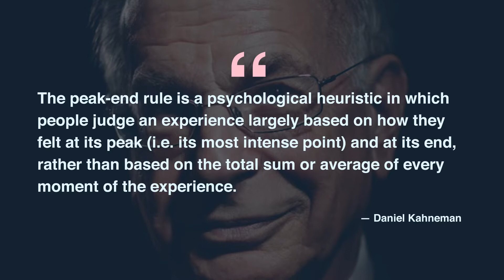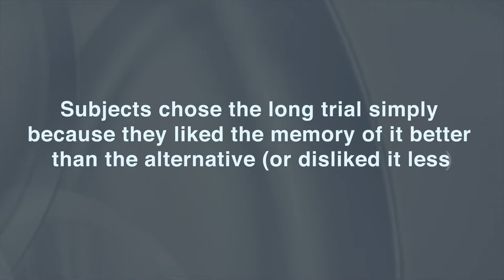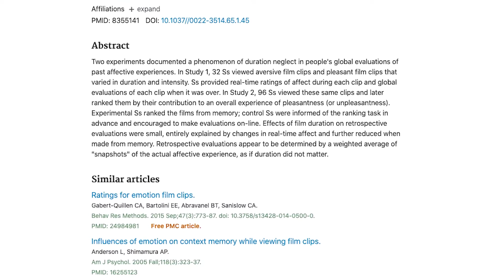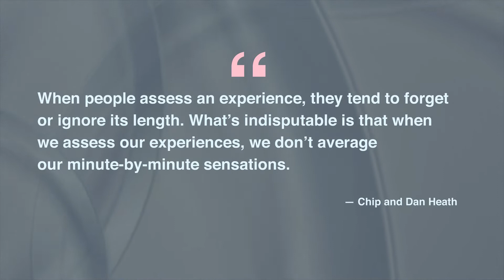How Our Memories Are Shaped by High Moments (Peak-End Rule)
The Peak-end rule is when we put great weight on the high intensive moments (also known as 'the peaks'), as well as the final moments (the 'end') of a given experience. (Read more